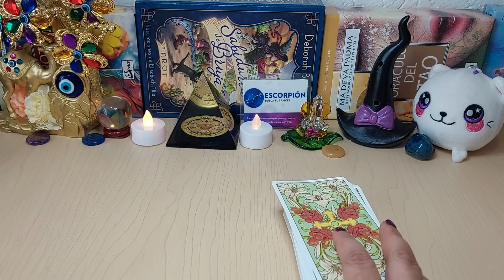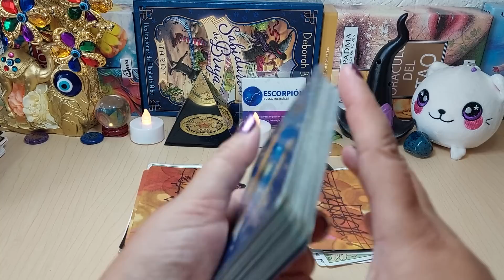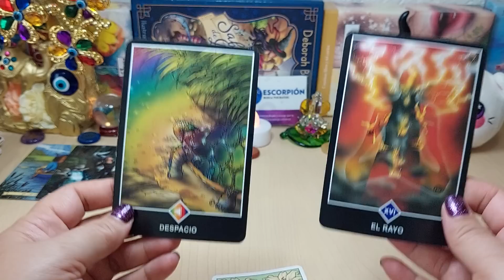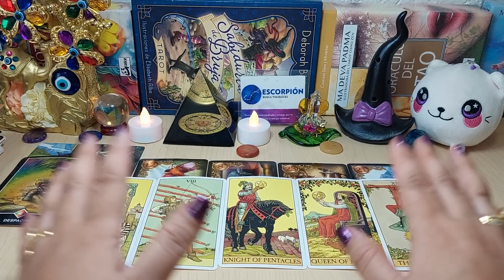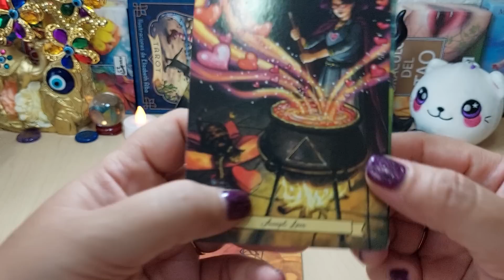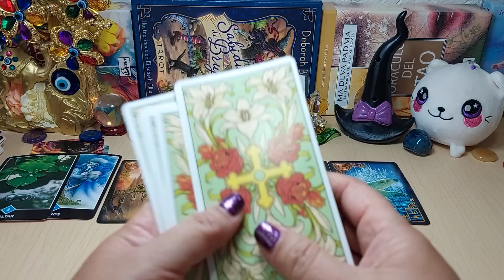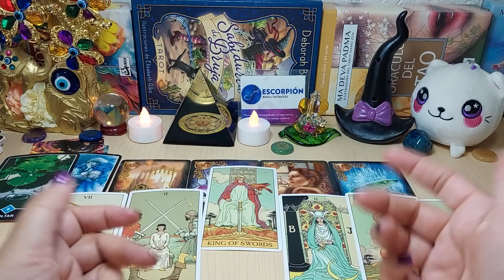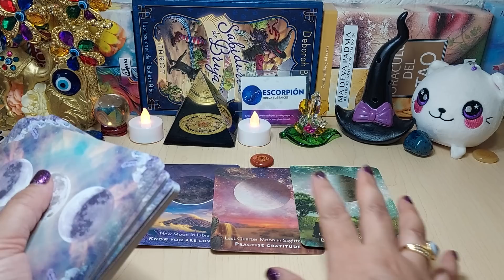✅𝐄𝐒𝐂𝐎𝐑𝐏𝐈𝐎♏ 𝐔𝐍𝐎 𝐌𝐈𝐄𝐍𝐓𝐄 🙊𝐘 𝐓𝐄 𝐌𝐀𝐍𝐈𝐏𝐔𝐋𝐀💋💥 , 𝐄𝐋 𝐎𝐓𝐑𝐎 𝐓𝐄 𝐐𝐔𝐈𝐄𝐑𝐄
TIRADA INTERECTIVA DE TAROT AMOR, QUE SUCEDERA CON TU PERSONA DE INTERÉS.
REALMENTE TE AMO ALGUNA VEZ O SOLO JUGÓ CON TUS SENTIMIENTOS.
LA PREGUNTA DEL MILLÓN, CON ESTE LINDO TAROT INTERACTIVO, NO TE LO PIERDAS.

Danna Paola - XT4S1S (Lyric Video)

Danna Paola
571.693 visualizaciones

3:35
REPRODUCIENDO
Paulo Londra - Noche de Novela (feat. Ed Sheeran) [Official Video]

Paulo Londra
2,5 M de visualizaciones
Official Video for "Noche de Novela" by Paulo Londra feat. Ed Sheeran Listen & Download "Noche de Novela" Follow Paulo Londra: Instagram:...

3:31
REPRODUCIENDO
7. Santa Fe Klan, Tornillo - Me Iré Con Ella (Visualizer)

Santa Fe Klan Official
232.861 visualizaciones
Santa Fe Klan, Tornillo - Me Iré Con Ella (Visualizer) ↳ ESCUCHA / LISTEN MUNDO ↳ MÚSICA Composición e Interpretación - Angel Jair Quezada Jasso, Osiel...